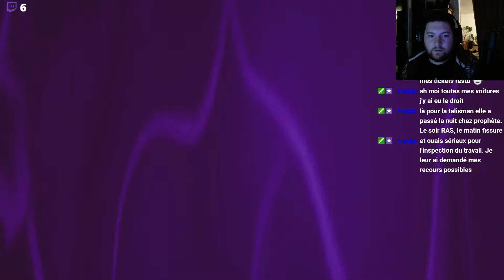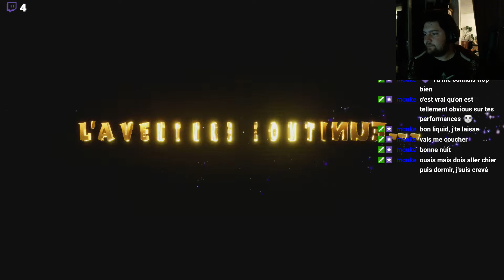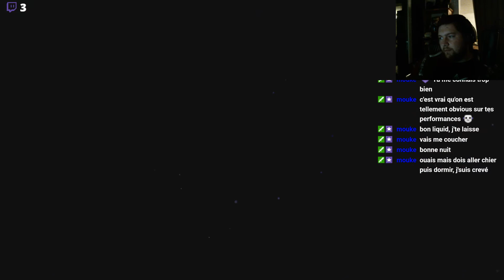Let's play Spyro The Dragon [FR] [PS4pro] épisode 2: MAIS C'EST OU CES GEMMES?!!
Let's play sur la reignited trilogy de spyro!!
Les 3 premiers et les 3 meilleurs spyro refait entièrement sur PS4 et c'est vraiment ouf d'enfin pouvoir jouer aux 2 premier vu que je n'ai fait que le 3!